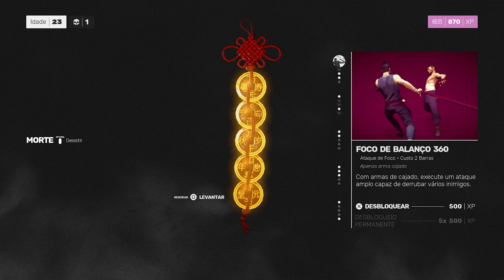SIFU #05 FINAL - O SANTUARIO - PT-BR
ATENÇÃO:
Esta é a primeira vez que jogo este jogo, por tanto, não sei o que virá pela frente, isso não é um Detonado exatamente, chegarei até o fim mais não lhes dizendo exatamente o que fazer.
 Espero poder jogar e me divertir junto com vocês.